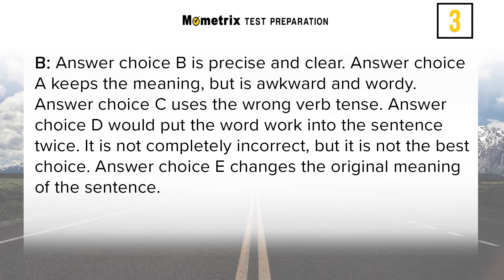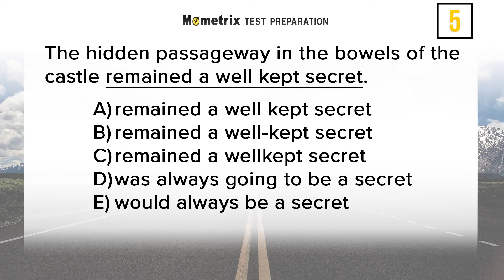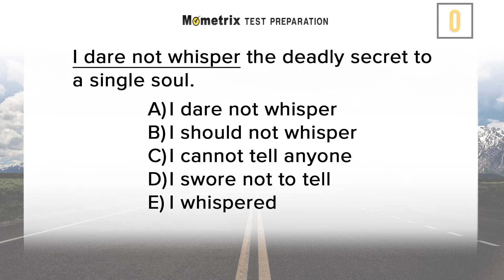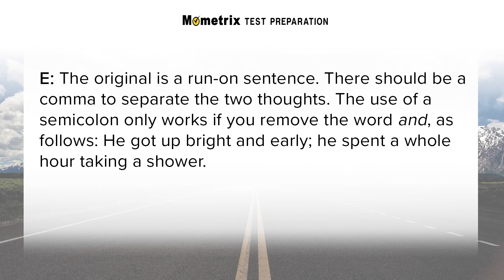MTEL Communication and Literacy Writing (Practice Test)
Use this MTEL Exam Practice video to get a head-start on your MTEL Exam. Our original research into the Massachusetts Tests for Educator Licensure, offered by the Massachusetts Department of Education (MDOE) and National Evaluation Systems (NES), reveals the specific content areas and the essential skills that are critical for you to know on the MTEL Communication and Literacy Skills Test.

►MTEL Communication & Literacy Skills (01) Exam Secrets Study Guide: MTEL Test Review for the Massachusetts Tests for Educator Licensure